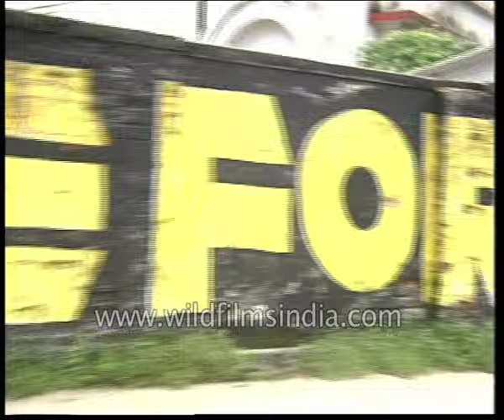Calcutta: The People's City and the City of Processions: Mrinal Sen and Dr. Sisir Bos speak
Calcutta: The People's City. A historical and semi-archival perspective on the  city of Kolkata. See magic tricks being performed on the streets.  Police active on Calcutta streets, rounding up protestors. See traffic and older buses, as well as black and yellow taxi cabs on Kokata's streets. A political commentary on the Calcutta of yore.

See archival footage of Calcutta from the old days. A documentary look at archival kolkata. from the archive.

Dr. Sisir Bose, Freedom Fighter: "Kolkata represents essentially the spirit of resistance to injustice and wrong. And the fight to rectify or defeat injustice."

Sunil Gangopadhyay and Mahasweta Devi also speak out on their Calcutta city.

See CPI M graffiti and political posters on the walls of Calcutta's roads. Communist Party of India (Marxist). Congress graffiti and posters too. Ranjit Sinha Independent candidate too.

Mrinal Sen, Filmmaker: "We have been critical about our predecessors, and in the process, we have developed our own ideas about the politics that rules Calcutta. And in a way it is a hereditary acquisition. The political passion that you talk about."

Calcutta: The People's City